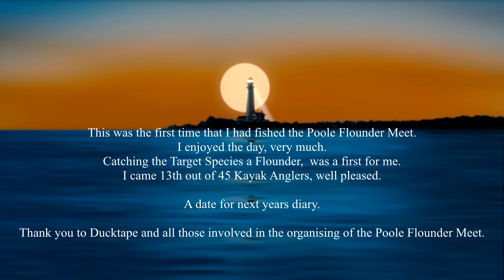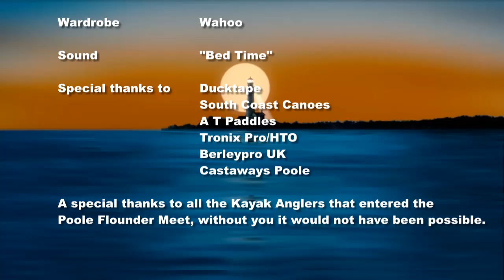Poole Flounder Meet 2015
Poole Flounder Meet is a Kayak Fishing competition, its held in December, in the UK
This year 45 Kayak Anglers took part.
Nothing counts as a catch unless it's a Flounder.
Heaviest Flounder wins.